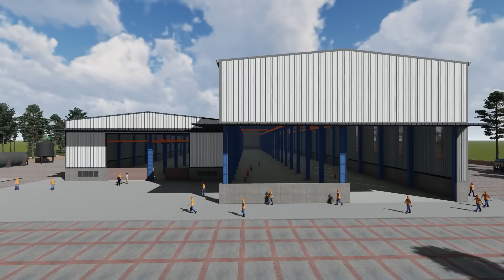Manufacturer CARNE | METAL CARNE | OVRE HEAD CRANE | PEB Building manufacturing